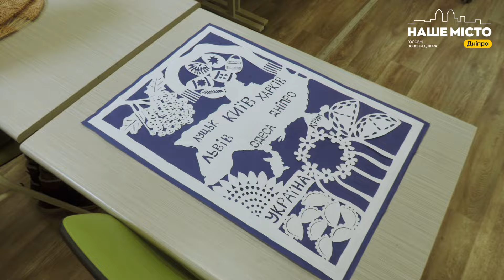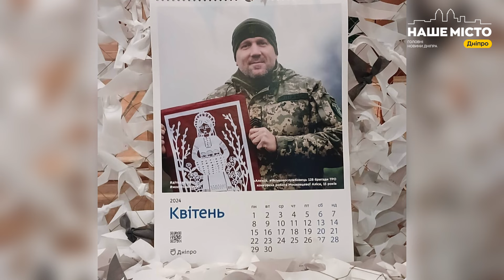У Дніпрі підлітки створюють картини та обереги для бійців ЗСУ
У Дніпрі діє Центр позашкільної роботи «Суцвіття». Тут займаються талановиті діти та підлітки. Вони створюють картини та обереги. Серед іншого передають результати своє творчої діяльності на передову, щоб морально підтримати бійців ЗСУ.
Аліса займається створенням витинанок не один рік. Говорить, що її творчість пронизана символізмом.
“Я зобразила українську господиню у традиційному одязі, яка йде до церкви на Великдень”, - говорить Аліса.
Також у Центрі займається Поліна. У неї не так багато досвіду, однак, її талант видно неозброєним оком. На картині, що була передана на фронт, дівчина зобразила військовослужбовця з родиною.
На Донбасі з картинами та оберегами було проведено фотосесію для створення календаря на 2024 рік.
Докладніше - у нашому відео.